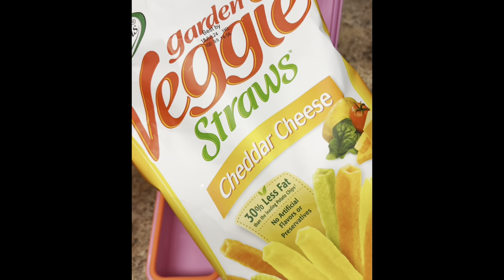SIMPLE + EASY SCHOOL LUNCH IDEAS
Welcome to Nesha.vb – Your Go-To Channel for Moms ✨
I'm Nesha, a passionate mom dedicated to helping other moms thrive in their everyday lives.
Here at nesha.vb, I know that being a mom is a beautiful but sometimes overwhelming journey. That's why I've created this space to share my expertise as a jack of all trades, bringing you a treasure trove of content designed specifically for busy moms like you!

LUNCH ESSENTIALS (Amazon Storefront)

What You’ll Find on My Channel:
🌟 Easy Lunch Ideas: Are you tired of the same old lunch routine? Discover a variety of easy lunch ideas that will delight your picky eaters and keep lunchtime fun! From nutritious bento boxes to creative wraps and sandwiches, I share simple, tasty recipes that even the pickiest eaters will love.

🥪 Picky Eater-Friendly School Lunches: Packing lunches can be a daily struggle, especially with little ones who have specific tastes. Join me as I explore innovative and budget-friendly lunch ideas that make packing school lunches a breeze. I’ll provide tips on making healthy, appealing meals that your kids will actually want to eat!

🎉 Making Family Moments Special: I believe that every day is an opportunity to create lasting memories with your family. Explore my videos on crafting special moments, from holiday celebrations to everyday fun activities. Whether it's a themed family night or a simple dinner idea, I'll help you turn ordinary days into extraordinary ones.

💰 Affordable and Budget-Friendly Lifestyle: In today's economy, living on a budget is essential. Join me as I share my top tips and hacks for saving money without sacrificing quality. From grocery budgeting to DIY home projects, you'll find practical advice to help you and your family thrive without breaking the bank.

🎁 DIY Gift Ideas: Need inspiration for a special gift? I’ve got you covered! Watch my DIY gift ideas to create heartfelt presents for birthdays, holidays, or just because. These projects are simple and affordable, making them perfect for moms on the go!

🌍 Family-Friendly Restaurants and Travel: Planning a family outing or vacation? I share reviews of family-friendly restaurants and travel tips that cater to your little ones’ needs. Discover new places to explore with your family, from local gems to exciting travel destinations that everyone will enjoy.

Here at nesha.vb, I'm more than just a channel; we’re a supportive community of moms uplifting each other. I encourage you to share your experiences and ideas in the comments. Let’s connect and learn from one another as we navigate the joys and challenges of motherhood together.

I upload new videos filled with practical tips, heartfelt stories, and creative ideas to help you go from struggling to thriving in your everyday life. Together, we can make motherhood a journey filled with joy, love, and laughter.

Join me on this adventure as we explore easy lunch ideas, affordable living, and making unforgettable family memories. Together, we can embrace the beautiful chaos of motherhood and thrive!

Thank you for being here and for being a part of our community. Let's support one another and make every moment count!

Follow me across all social media platforms @nesha.vb for daily inspiration, behind-the-scenes peeks, and more fun content!

Together, let’s transform our everyday lives into something special!